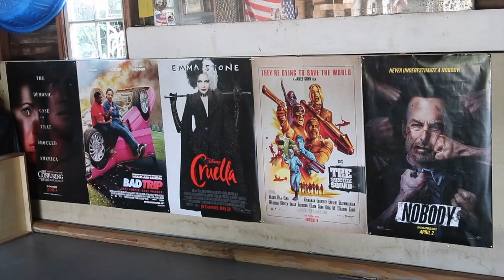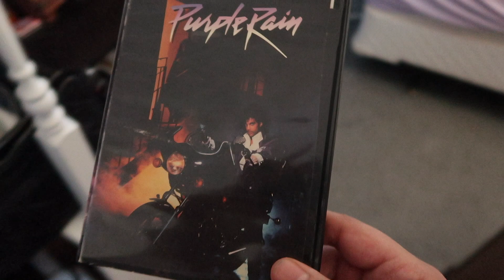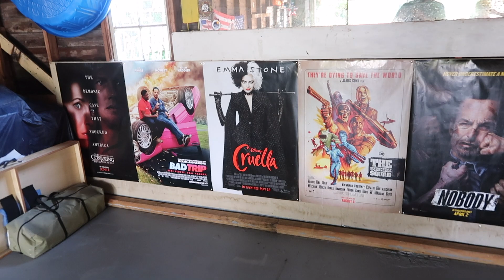NEW SHOES & COFFEE BEER | Pothead Vlogs 8/22 & 8/23/21